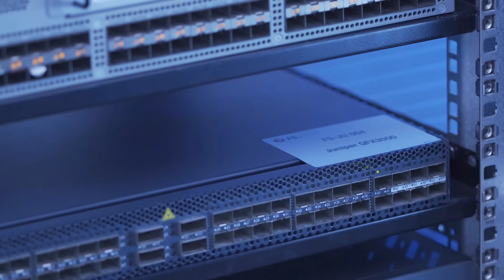10G SFP+ to SFP+ AOC Active Optical Cable | FS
10G SFP+ active optical cable or 10G SFP+ AOC cable assembly, is a optical cable assembly that has a length of multimode fiber cable and terminates with SFP+ connector modules on either end. FS.COM can customize the AOC cable ends to be in different compatibility when it needs to connect two devices from different brands. SFP+ AOC cable makes use of short wavelength optics on the cable ends to transmit at 10Gbit/s data rate from 1m to 100m maximum distances. It is light-weight and is beneficial to use in same-rack or cross-rack connections in data centers and server rooms. FS.COM offers quality 10G SFP+ AOC cables, of which both the compatibility and the cable length are customizable according to the specific networking equipment model and link distance.